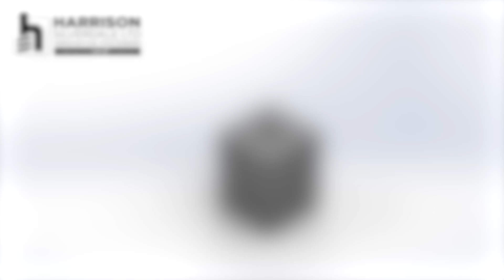Threadforming Screws (PT Screw) Application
The 30 deg. Flank angle produces low radial forces when engaging the plastic, therefore resulting in less radial stresses, in other words the hoop stresses in the plastic bosses are less than those experienced with conventional screws. The recessed core geometry provides the ideal flow director for the displaced plastic, encouraging a uniform flow to fill the pitch of the screw without material jamming. This results in the maximum amount of plastic being engaged providing higher sheer loads and pull out force.